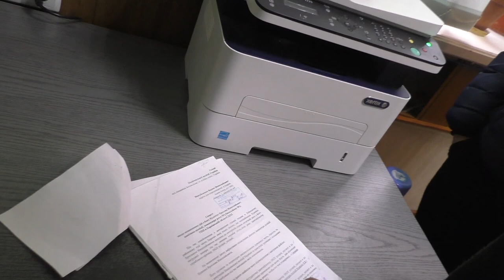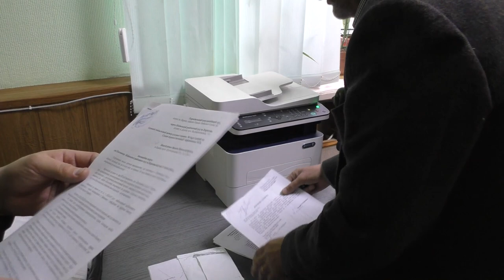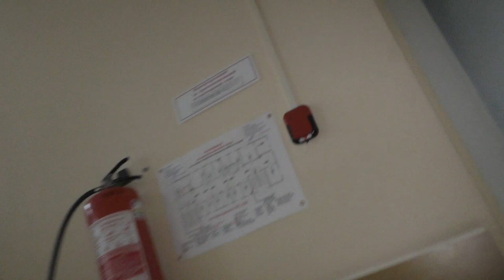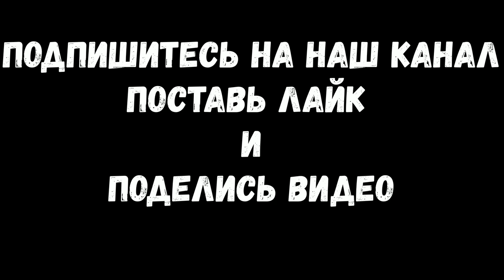ОТДЕЛ БАЛАБОЛОВ МОНИТОРИНГА,ПОПЫТКА ОБМАНУТЬ!!!ЧАСТЬ 2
КАК ВЫ МОЖЕТЕ МНЕ ПОМОЧЬ:

1. СМОТРЕТЬ ВИДЕО;
3. ОСТАВЛЯТЬ КОМЕНТАРИИ;

Помощь на топливо:

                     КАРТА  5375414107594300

ЕСЛИ ВАМ НУЖЕНА ПОМОЩЬ АДВОКАТА:

ОБЖАЛОВАТЬ ПОСТАНОВЛЕНИЕ;
 составления ИСКОВ;
 ЖАЛОБ на сотрудников полиции обращайтесь на почту;
ТАК ЖЕ ПОМОГАЕМ  ПРИ ДТП вся связь через телеграмм в личку.

CIRILLO